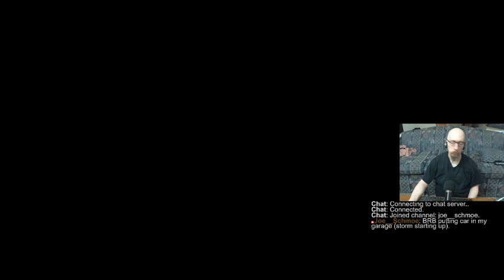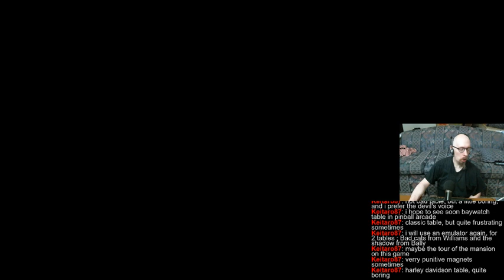"Joe's Stream" Wow! Twice in a row! That don't happen often.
Pretty good session today. Got a rare high score in Addams Family (usually I suck at that table).